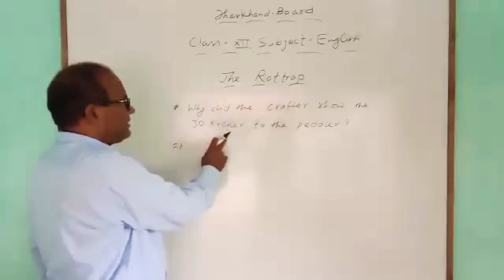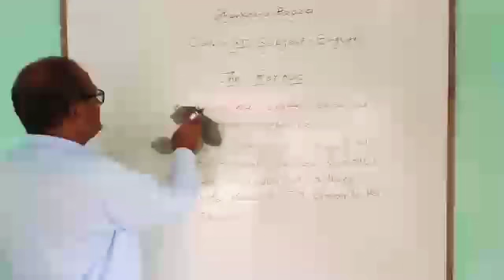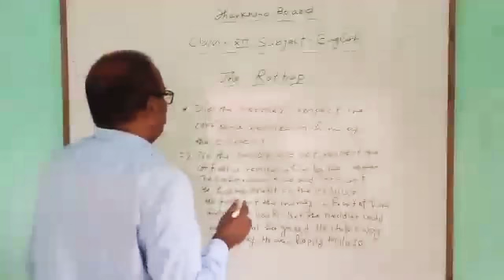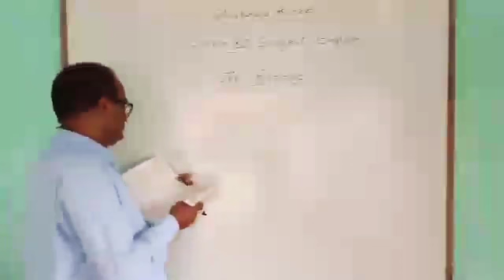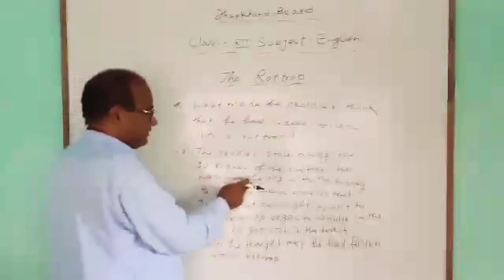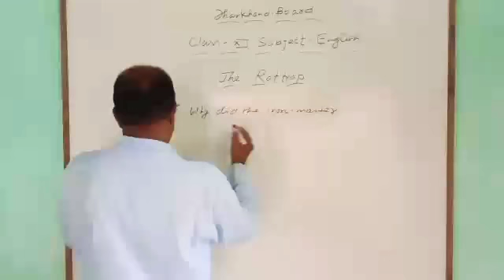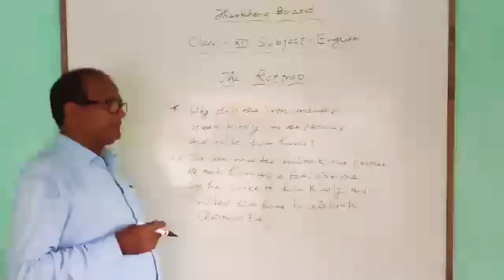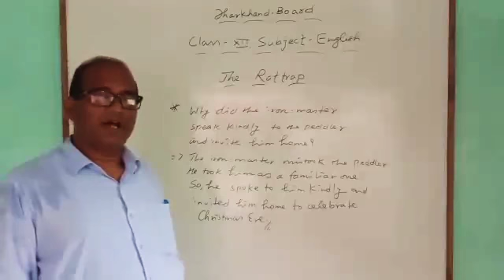Flamingo, THE RATTRAP story part 3 of class 12th 🤨🤔🤔